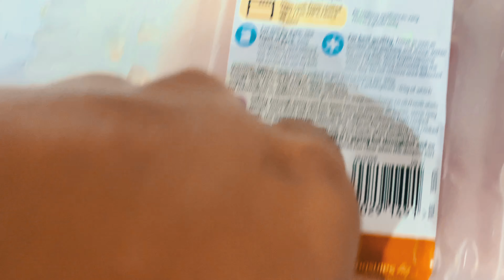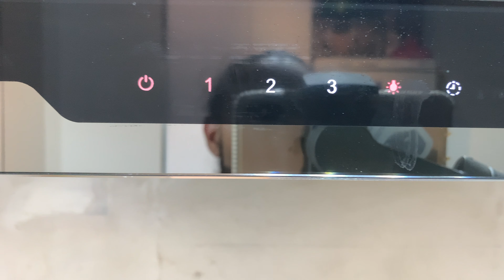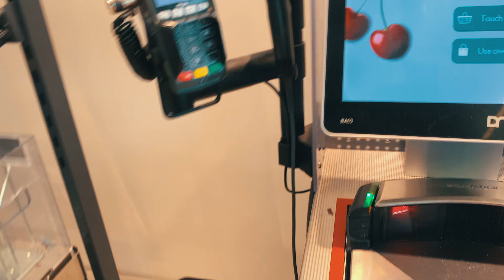This Bodybuilder heard himself being resuscitated after catching the Coronavirus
My name is Jagz and i"m on a mission not only too look ripped by the end of the summer but to entertain you guys too.

SNAP:JVIRDI321
INSTA JAGZFIT
TIKTOK JAGJITVIRDI